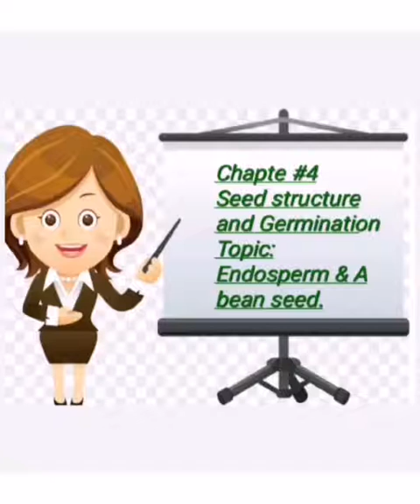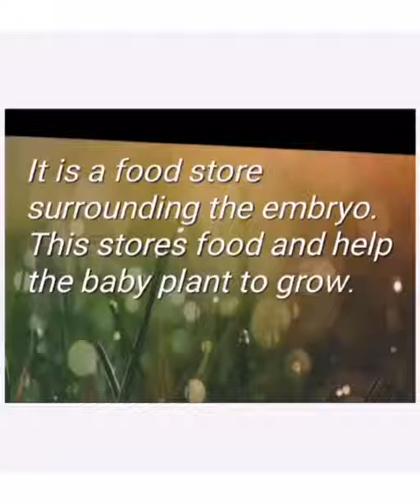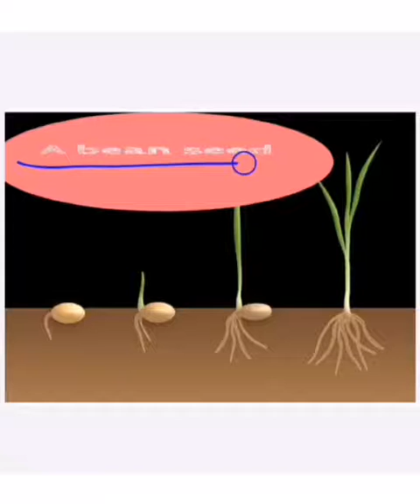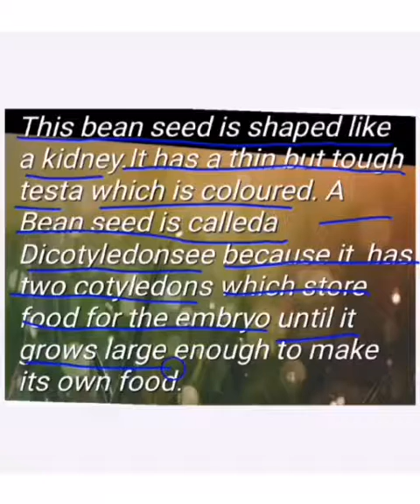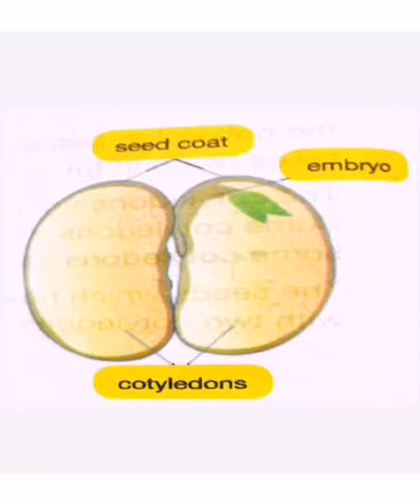Class 5 Science Unit # 4 Seed Structure & Germination Topic # Endosperm and A Bean Seed | Ms. Saman